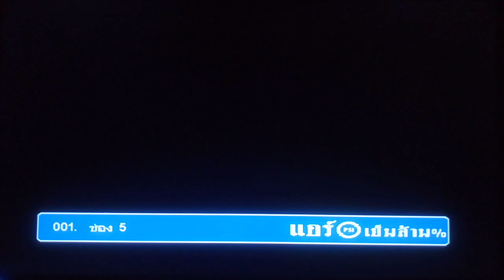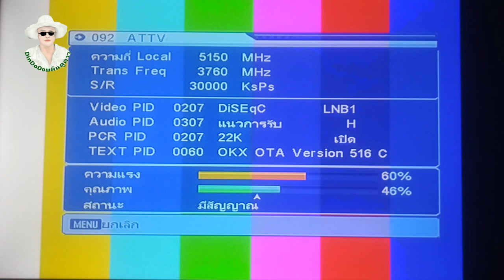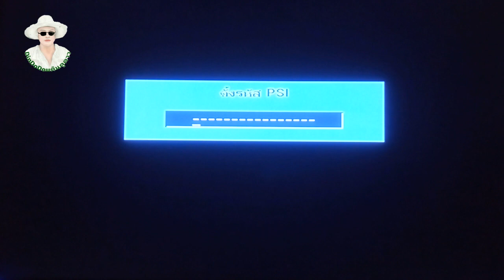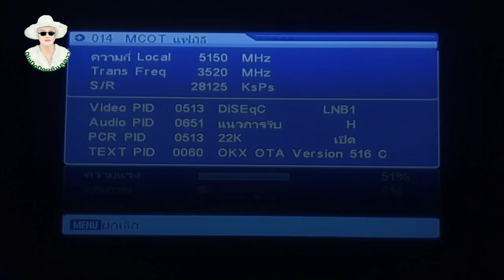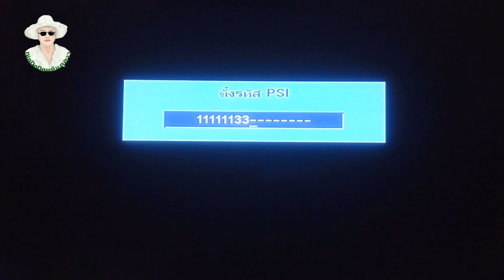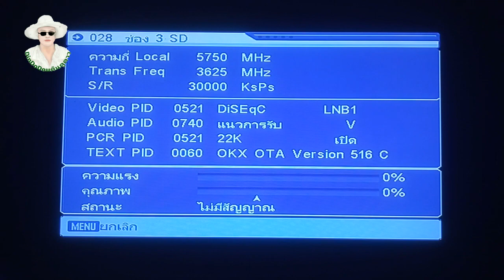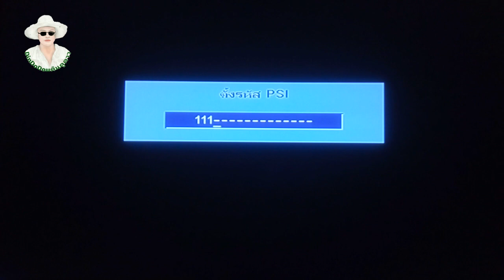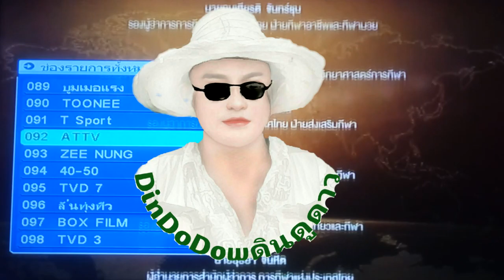📡PSI OKX,SX,S9 ระบบ C Band เพิ่ม 5 ช่องได้ ด้วยการป้อนค่า ความถี่ (VIDEO/AUDIO/PCR)PID และ BISSKEY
👉ขอขอบคุณทุกท่านที่"ไม่กดข้ามโฆษณา"เพื่อเป็นรายได้เล็กๆน้อยๆของช่อง"ช่วยจ่ายค่าอินเตอร์เน็ตและค่าไฟฟ้า"ครับ👈

BISSKEY(UPDATED 21:00 30/04/2023)  ณ วันที่ 30  เมษายน 2566 เวลา 21:00 น.

{ความถี่,SID,BISSKEY,ช่อง-VIDEO(PCR) PID-AUDIO PID}

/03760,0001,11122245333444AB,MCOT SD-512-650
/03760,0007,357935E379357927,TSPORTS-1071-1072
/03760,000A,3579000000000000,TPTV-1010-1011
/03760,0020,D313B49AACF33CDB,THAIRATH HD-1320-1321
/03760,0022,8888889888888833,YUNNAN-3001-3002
/03760,02BD,32FF9ECFA7114A02,PPTV-201-301
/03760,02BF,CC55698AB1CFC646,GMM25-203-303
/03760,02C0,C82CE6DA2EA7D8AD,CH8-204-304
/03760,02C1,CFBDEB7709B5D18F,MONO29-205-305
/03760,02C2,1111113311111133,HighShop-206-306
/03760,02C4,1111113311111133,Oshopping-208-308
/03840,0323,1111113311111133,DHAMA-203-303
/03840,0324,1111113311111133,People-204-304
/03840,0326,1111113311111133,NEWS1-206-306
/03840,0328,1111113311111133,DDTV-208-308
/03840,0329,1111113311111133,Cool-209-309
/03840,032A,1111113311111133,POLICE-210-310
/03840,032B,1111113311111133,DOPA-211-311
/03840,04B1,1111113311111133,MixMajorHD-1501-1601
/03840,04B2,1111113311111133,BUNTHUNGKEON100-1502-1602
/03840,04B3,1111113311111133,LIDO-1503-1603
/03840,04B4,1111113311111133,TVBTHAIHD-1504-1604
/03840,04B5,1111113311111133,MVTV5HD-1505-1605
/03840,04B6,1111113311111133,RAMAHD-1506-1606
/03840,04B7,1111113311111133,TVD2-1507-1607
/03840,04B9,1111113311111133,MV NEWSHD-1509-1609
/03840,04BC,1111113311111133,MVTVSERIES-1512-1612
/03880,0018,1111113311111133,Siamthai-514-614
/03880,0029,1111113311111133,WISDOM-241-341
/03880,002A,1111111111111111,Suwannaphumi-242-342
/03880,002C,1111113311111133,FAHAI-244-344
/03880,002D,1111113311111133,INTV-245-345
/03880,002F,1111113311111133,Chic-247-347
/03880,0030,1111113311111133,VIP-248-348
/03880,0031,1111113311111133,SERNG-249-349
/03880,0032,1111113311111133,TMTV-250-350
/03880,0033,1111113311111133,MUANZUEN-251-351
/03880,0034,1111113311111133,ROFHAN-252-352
/03920,025A,F9E0F0C97C0CFF87,TNN-202-102
/03920,025B,5EFFFC5979A6B1D0,True4U-203-103
/03920,025C,A47390A782C985D0,NBT-204-104
/03920,025E,27E24A536A6FD0A9,WORKPOINT-206-106
/03920,0260,5D2BB23A842ED688,NATION-208-108
/03920,0265,1BD0DEC95FC3FE20,ONE-213-113
/03920,0266,403370E36EF8A309,THAIRATH-214-114
/03920,0267,24CBD2C17A814843,3SD-215-115
/03920,0268,7963936F088256E0,AMARIN-216-116
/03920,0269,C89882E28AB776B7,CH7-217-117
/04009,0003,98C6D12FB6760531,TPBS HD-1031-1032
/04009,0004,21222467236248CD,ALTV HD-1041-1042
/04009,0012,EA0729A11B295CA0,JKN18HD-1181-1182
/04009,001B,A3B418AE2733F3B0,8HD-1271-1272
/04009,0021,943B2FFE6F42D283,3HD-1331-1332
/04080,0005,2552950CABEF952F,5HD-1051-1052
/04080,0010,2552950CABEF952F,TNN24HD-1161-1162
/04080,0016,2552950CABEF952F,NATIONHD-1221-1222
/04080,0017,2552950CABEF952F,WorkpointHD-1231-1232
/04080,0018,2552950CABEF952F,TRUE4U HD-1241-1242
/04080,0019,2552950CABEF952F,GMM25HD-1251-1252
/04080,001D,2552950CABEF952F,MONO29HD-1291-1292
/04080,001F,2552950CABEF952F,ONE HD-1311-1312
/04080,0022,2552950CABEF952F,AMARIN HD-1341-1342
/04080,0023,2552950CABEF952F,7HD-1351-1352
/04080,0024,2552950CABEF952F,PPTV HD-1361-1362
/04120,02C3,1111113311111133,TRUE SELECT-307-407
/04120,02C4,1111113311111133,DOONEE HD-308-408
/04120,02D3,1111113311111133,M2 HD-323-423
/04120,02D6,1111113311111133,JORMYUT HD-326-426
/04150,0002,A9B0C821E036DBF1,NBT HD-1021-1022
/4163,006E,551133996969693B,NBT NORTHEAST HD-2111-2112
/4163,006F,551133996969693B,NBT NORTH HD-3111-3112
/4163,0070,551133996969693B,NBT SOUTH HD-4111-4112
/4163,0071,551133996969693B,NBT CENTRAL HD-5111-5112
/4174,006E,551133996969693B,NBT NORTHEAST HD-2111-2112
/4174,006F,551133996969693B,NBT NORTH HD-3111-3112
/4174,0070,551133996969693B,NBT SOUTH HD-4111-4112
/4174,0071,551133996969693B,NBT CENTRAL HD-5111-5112